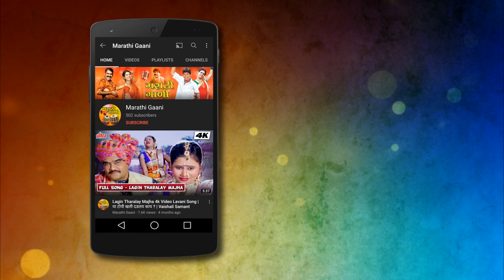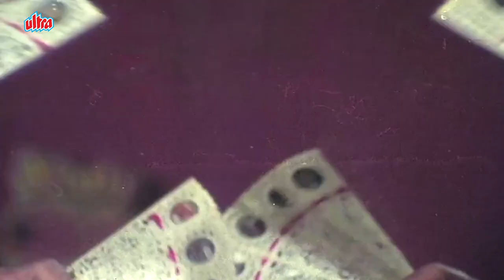De Taali Movie Title Song | Old Marathi Movie Songs | Alka Kubal, Ramesh Bhatkar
Watch the fun romantic enjoyable Marathi song De Taali from the comedy romance drama Marathi movie De Taali (1989) starring Ramesh Bhatkar, Alka Kubal, Avinash Kharshikar & Aradhana Deshpande.